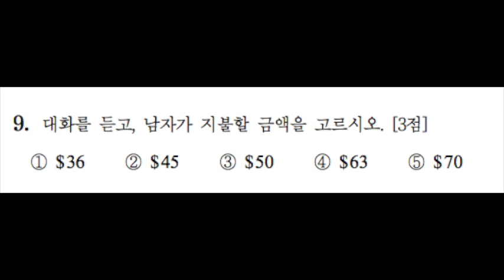2015 9월 모의고사 영어듣기 9번